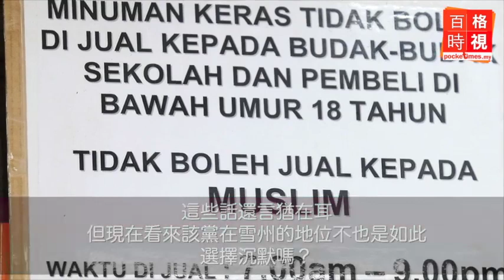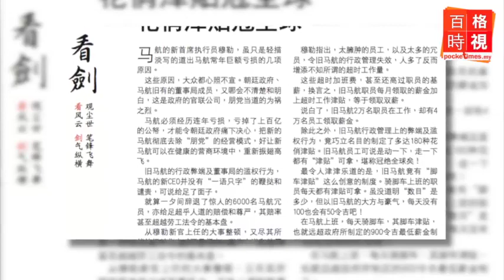先進州開倒車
雪州隨意推出伊斯蘭化措施或不友善的干預商業活動，已經破壞雪州自詡為先進州的形象。